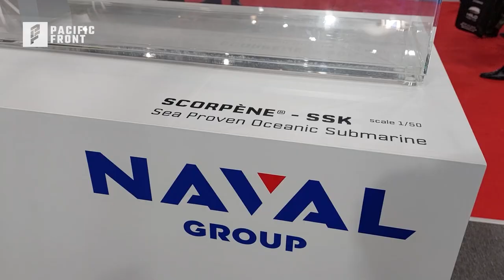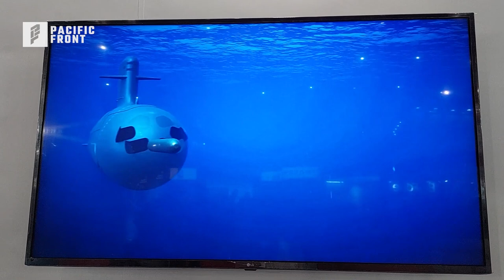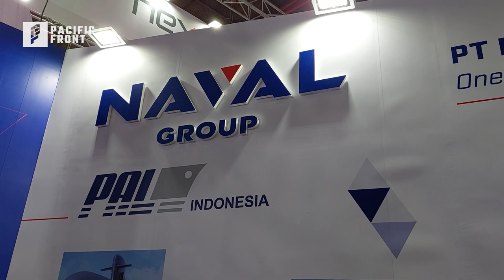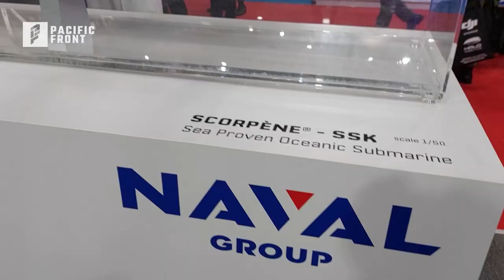Indo Defence 2022: Indonesia Scorpene Submarine Program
An update on the Indonesian Navy Scorpene submarine program.